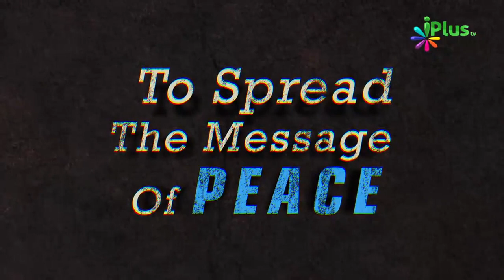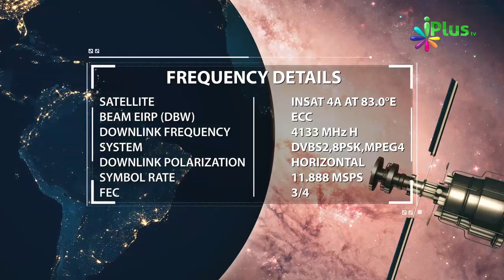Iman Ke Kitne Arkan Hain | Pillars Of Iman By Zaid Patel